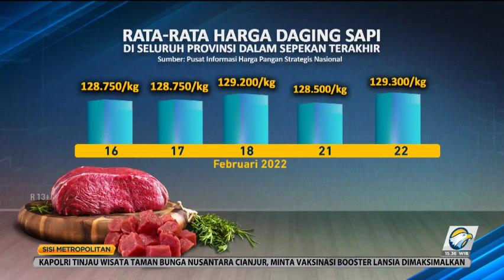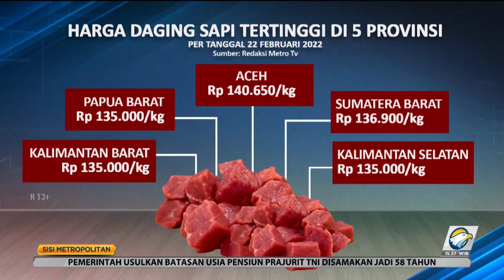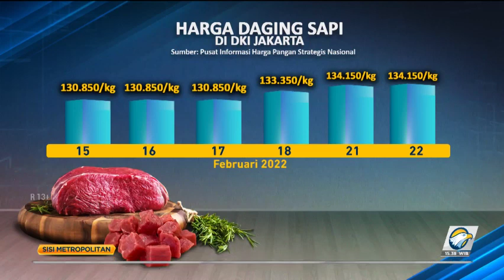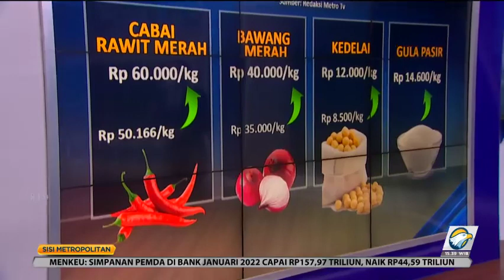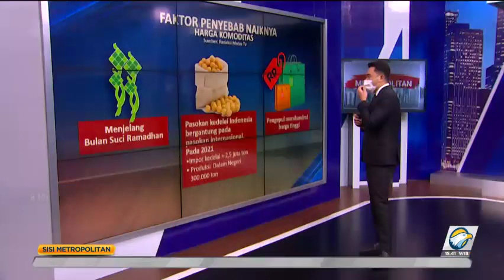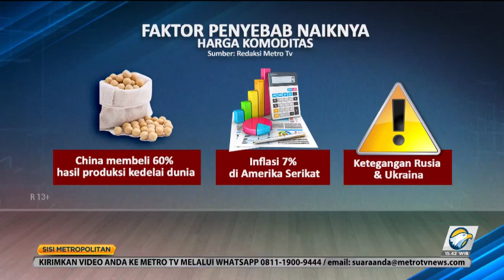Harga Daging Sapi & Sembako Diam-diam Merangkak Naik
Harga daging sapi di pasar-pasar tradisional dalam sepekan terakhir naik hingga Rp20 ribu/kg. Demikian juga harga cabai merah, bawang merah dan gula pasir. Kondisi ini tidak hanya di Jakarta, namun juga di kota-kota lain.